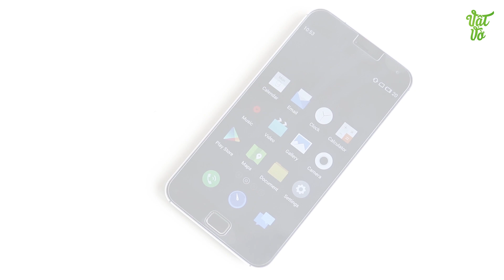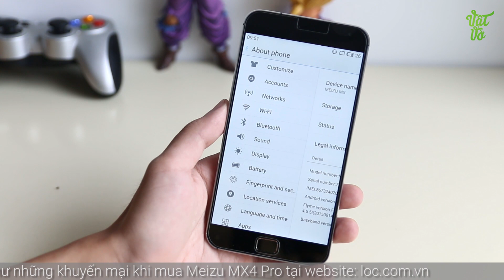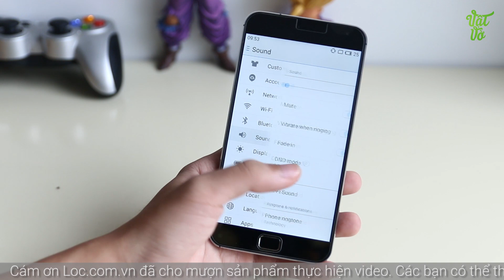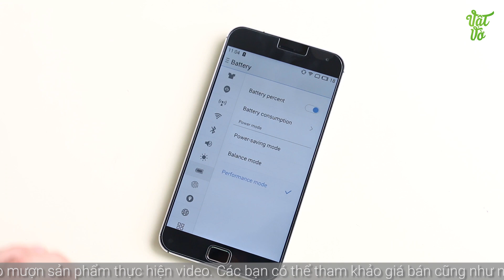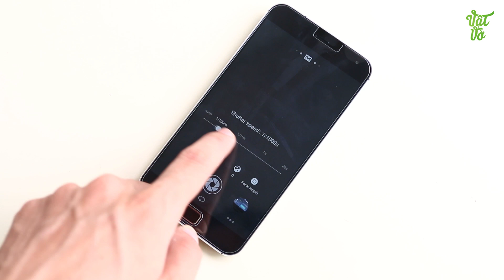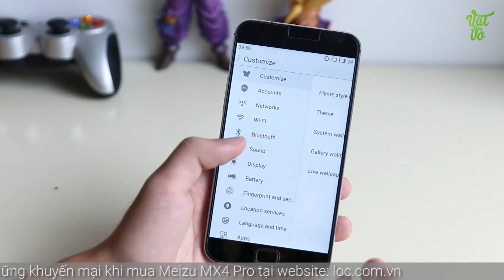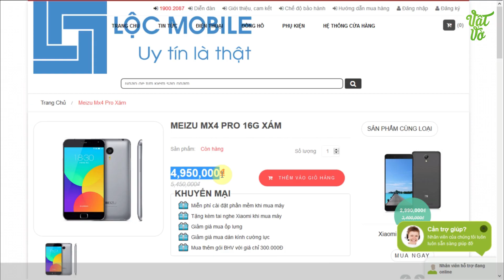Vật Vờ| Đánh giá chi tiết Meizu MX4 Pro: giá 5 triệu, màn hình 2K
Giới thiệu, so sánh smartphone Meizu MX4 Pro mở hộp, so sánh,camera,đánh giá,trải nghiệm Meizu MX4 Pro Các bạn có thể tìm kiếm video mở hộp, đánh giá chi tiết, hiệu năng, thời lượng pin, camera, so sánh, tư vấn nên mua, sản phẩm Meizu MX4 Pro tại Vật Vờ channel.

** Nếu muốn sở hữu cho mình 1 chiếc điện thoại đi dộng Meizu MX4 Pro mới thì đừng quên truy cập vào để xem giá bán và các ưu đãi nhé.

- Video Đánh giá, review chi tiết Meizu MX4 Pro chính hãng/xách tay
- Có nên mua Meizu MX4 Pro không?
- Mua Meizu MX4 Pro ở đâu giá tốt, uy tín?
- Meizu MX4 Pro xách tay ở đâu giá rẻ, uy tín, chất lượng?
- Video Mở hộp Meizu MX4 Pro hàng chính hãng/xách tay
- Video Đánh giá, review chi tiết Meizu MX4 Pro hàng chính hãng, chất lượng
- Video Đánh giá chi tiết camera Meizu MX4 Pro
- Video Đánh giá chi tiết thời lượng pin Meizu MX4 Pro
- Video đánh giá chất khả năng chơi game Meizu MX4 Pro
- Giá tiền, giá bán xách tay/chính hãng của Meizu MX4 Pro
- Mua Meizu MX4 Pro ở đâu rẻ nhất được tặng kèm cái gì
- Mua Meizu MX4 Pro rẻ nhất Hà Nội/Hồ chí Minh
- Hướng dẫn sử dụng Meizu MX4 Pro
- Các tính năng nổi bật, đặc biệt, hữu ích trên Meizu MX4 Pro
- Hướng dẫn mua/kiểm tra/check Meizu MX4 Pro cũ/2hand/second hand/qua sử dụng
- Meizu MX4 Pro bền, tốt, cảm ứng mượt, camera chụp đẹp không?
- Review Meizu MX4 Pro
- What new on Meizu MX4 Pro
- Shoud i buy Meizu MX4 Pro
- Where to buy Meizu MX4 Pro
- Battery test/Game test/Camera test/review Meizu MX4 Pro